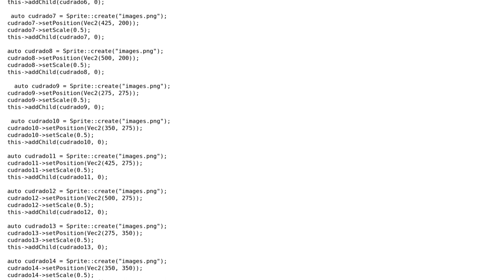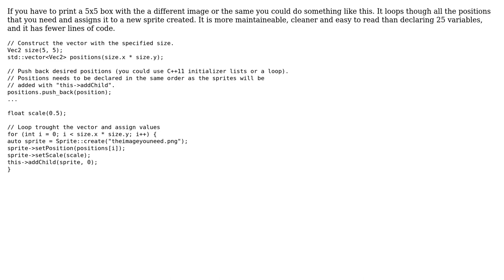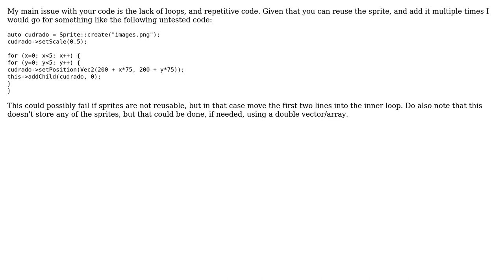Variables for creating a 5x5 box (2 Solutions!!)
Variables for creating a 5x5 box

With thanks & praise to God, and with thanks to the many people who have made this project possible! | Content (except music & images) licensed under CC BY-SA | Music | Images & others | With thanks to user Jean Pierre Dudey user Jamal user holroy user D4IVT3 and the Stack Exchange Network Trademarks are property of their respective owners. You are responsible for your own actions.